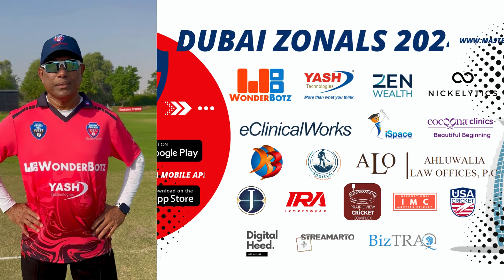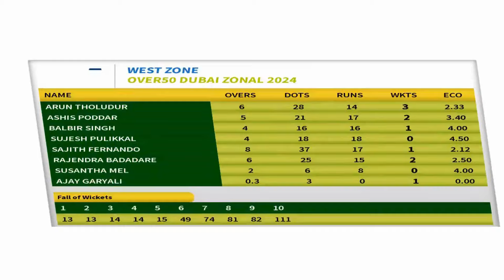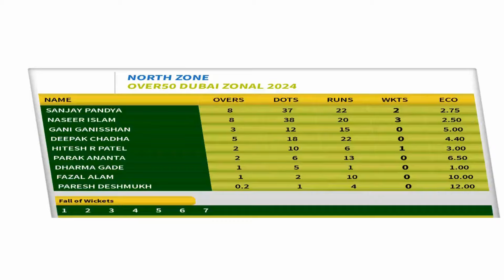Highlights O50 North Zone vs West Zone | Masters Cricket USA Dubai Zonals at The Sevens Oct 21, 24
Relive the best moments from the Over 50s showdown between North Zone and West Zone at the Masters Cricket USA Zonals 2024, held at The Sevens Stadium in Dubai on October 21, 2024! This high-energy match brought together seasoned cricketers from two powerhouse zones, each competing for victory in an intense, action-packed game. Check out the top plays and thrilling highlights!